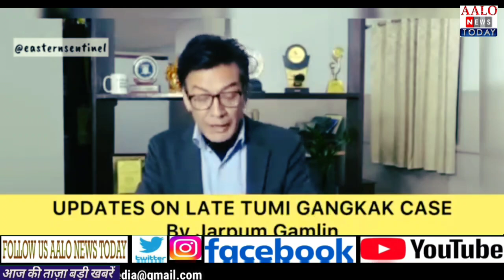Briefing by Jarpum Gamlin Regarding: Case of Lt.Tumi Gangkak.